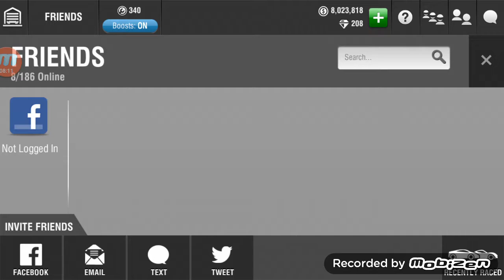Racing Rivals: Ford Mustang GT with AMX Twist Rim!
In this video I talk about the car, about the upcoming turf and also the conversion kit glitch that has been going on that killing the legit players.